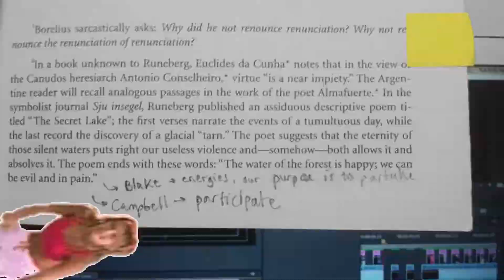alex weird - seizure w4rn1ng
the triptych complete: hedonism